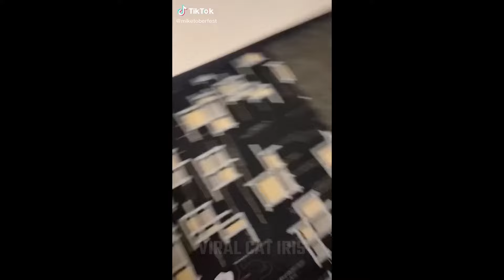Try Not To Laugh 😺🐶 New Funny Cats Video 😹 - Moana Meow Part 1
30-minute video compilation of new clips in which funny animals can make you laugh all day 😁 It's not just Funniest dogs and cats